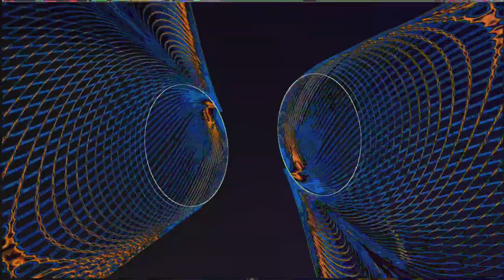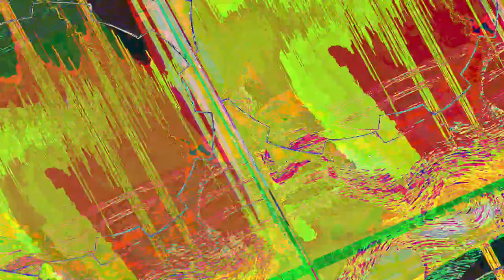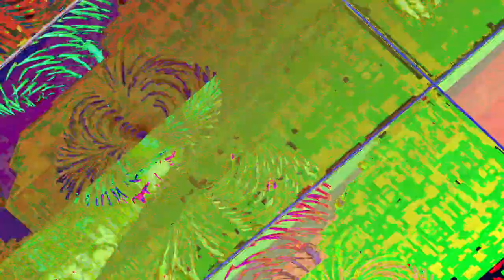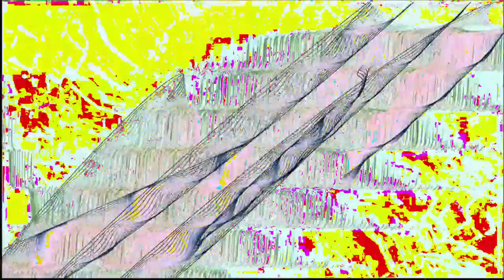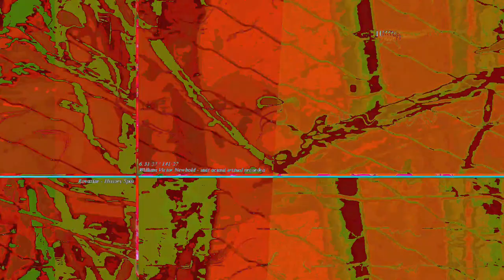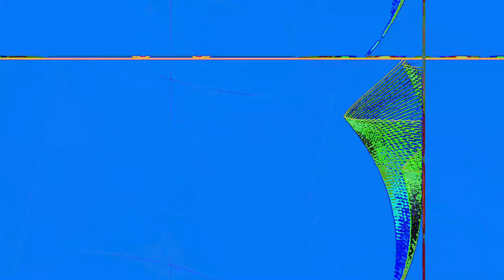[EPILEPSY WARNING] *Photosensitivity Warning* Movie 23 05 05 00h25m58s